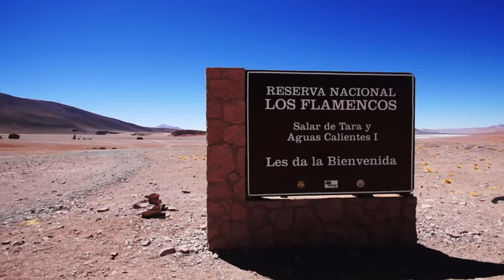ATACAMA 2015 - Por Um Viajante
Um pouco do que eu vi na minha ultima viagem ao Deserto do Atacama, em outubro de 2015. Mais informações - Todos os passeios com a FlaviaBia Expediciones